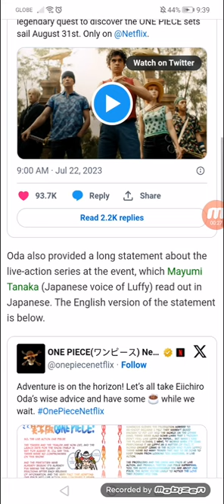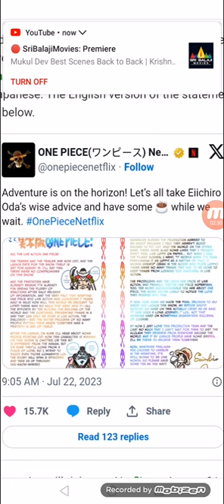Live-Action One Piece Series' New Trailer Previews Arlong, Roger, More Characters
Eiichiro Oda provides long statement on upcoming adaptation